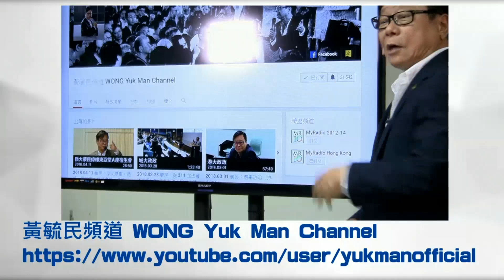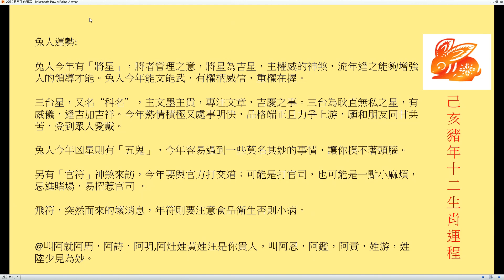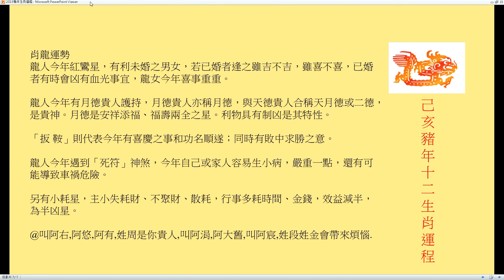天玄解密 181213 ep72 p2 of 2 肖豬、鼠、兔、龍人士與明年太歲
主持  張天獅師傅  黃法寧師傅  梁錦祥